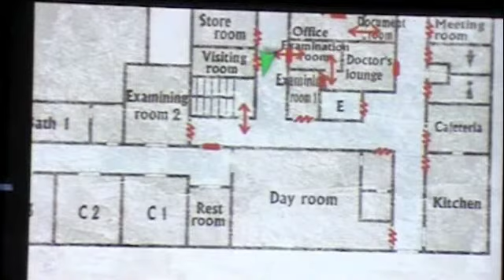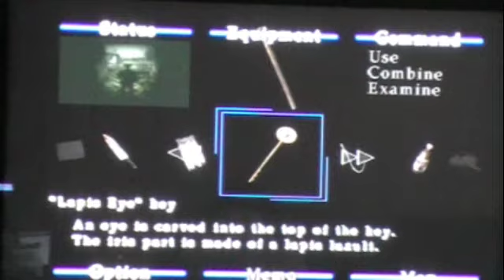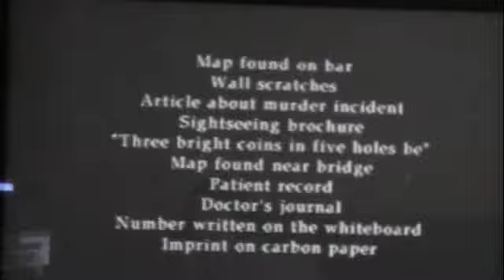Silent Hill 2 Part 19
have to try uploading this again, first time didn't work.  I ditch maria in a room and keep going on my adventure, swwweeett